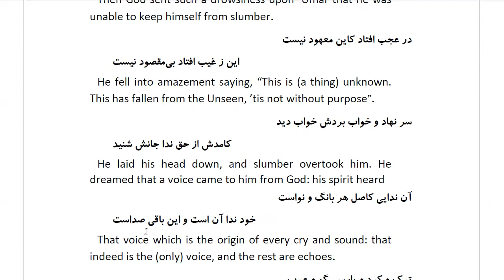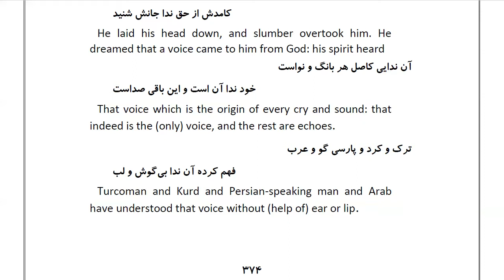Masnawi Rumi: In Farsi with English Translation: Part 104: How the heavenly voice spoke to ‘Umar